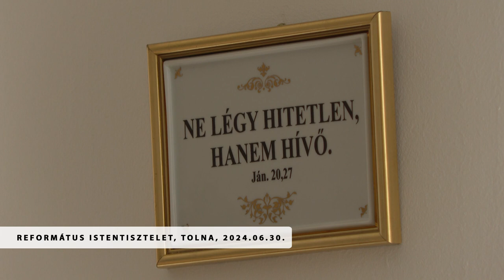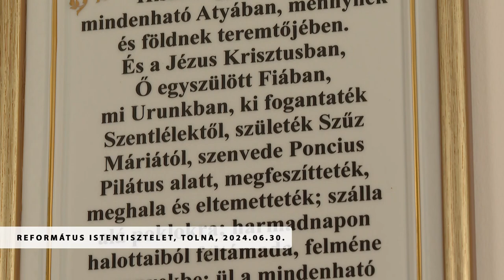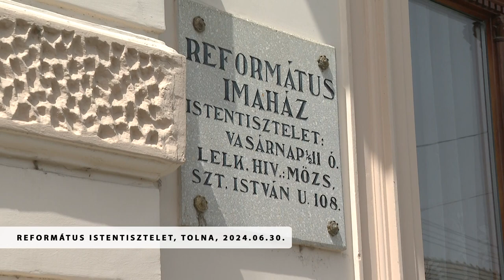Református Istentisztelet - Tolna 20240630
Református Istentisztelet - Tolna